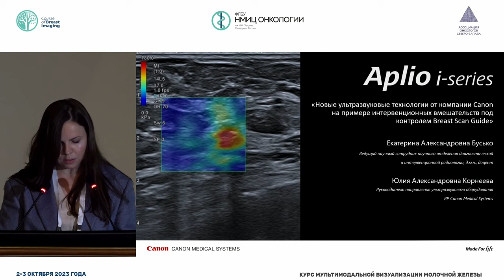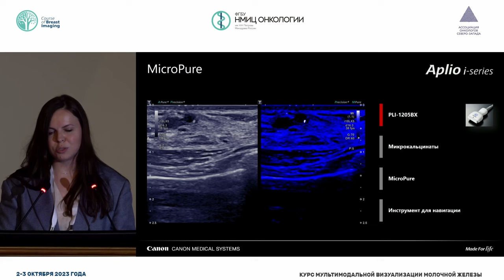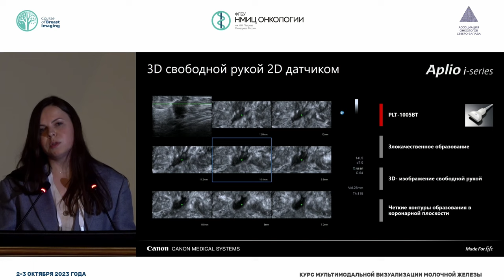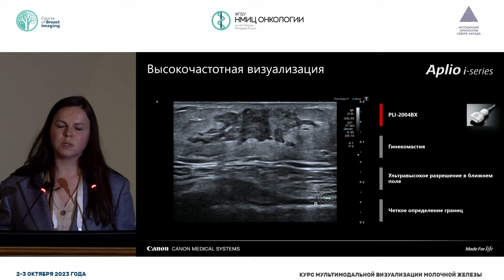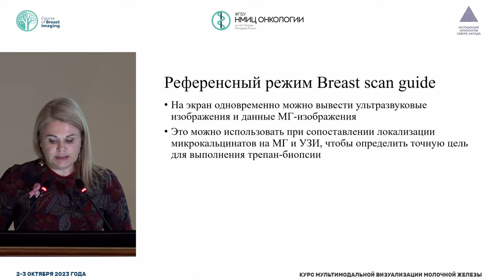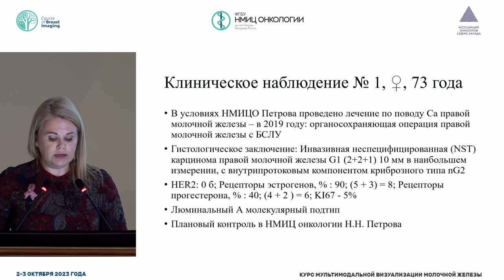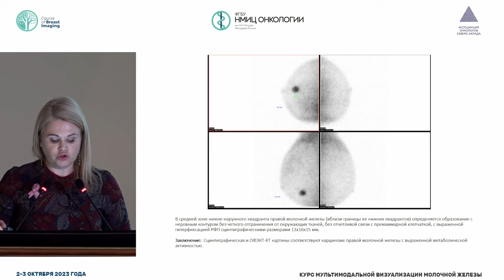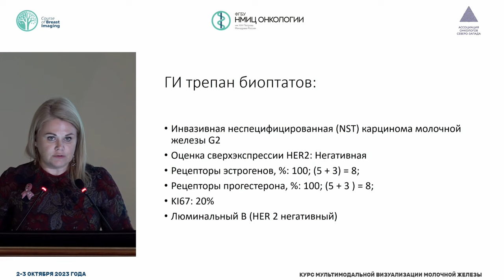Новые УЗ технологии Canon на примере интервенционных вмешательств под контролем Breast scan guide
Корнеева Юлия Александровна – руководитель направления ультразвукового оборудования RP Canon Medical Systems

Бусько Екатерина Александровна – врач ультразвуковой диагностики отделения лучевой диагностики, врач-рентгенолог отделения лучевой диагностики, ведущий научный сотрудник научного отделения диагностической и интервенционной радиологии НМИЦ онкологии им. Н.Н. Петрова, д.м.н., доцент, г. Санкт-Петербург